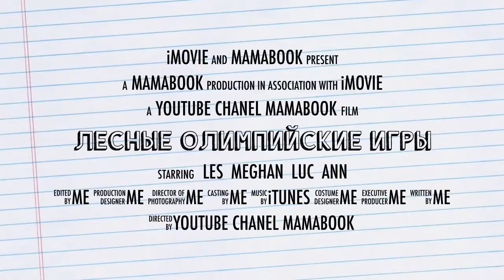Лесные ОЛИМПИЙСКИЕ ИГРЫ - Доброхотова Алина - 13 лет - Аудиокниги 🎧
Спасибо, что поддерживаете меня пальчиками вверх ❤

Друзья послушайте сказку про Лесные Олимпийские Игры юнной и невороятно талантливой писательныцы Алины Доброхотовой, 13 лет. Будем следить за творчеством Алины и радоваться за ее успехи!

Номинация: Проза на русском языке - категория от 10 до 13 лет. Детская литературная премия - 2018.

ПОДЕЛИТЕСЬ этим видео с Друзьями! Благодарю :)

MamaBook - детский канал ПОУЧИТЕЛЬНЫХ сказок. Каждый ВТОРНИК и ПЯТНИЦУ выкладываются новые видеокниги на канале.

Скоро мы начнем устраивать на канале MamaBook конкурсы выразительного детского чтения сказок и/или рассказов с разигрыванием призов.

Канал MamaBook создавался с идеей создать здесь общество читающих детей. Мы будем рады услышать любое ваше пожелание или замечание по этому поводу ниже в комментариях. Спасибо! Надеемся, что сказки на канале MamaBook научат наших маленьких слушателей быть добрыми, отзывчивыми и понимать лучше родителей :)